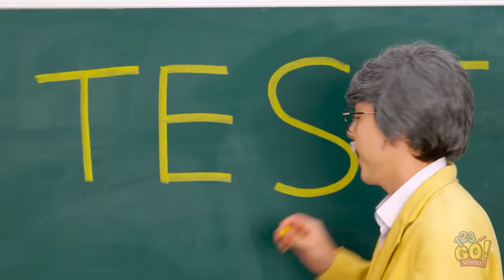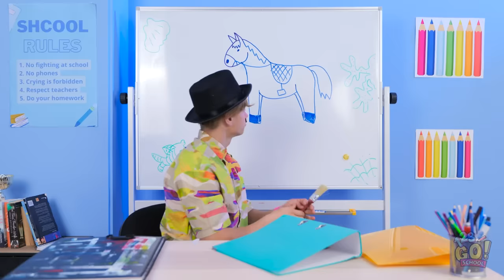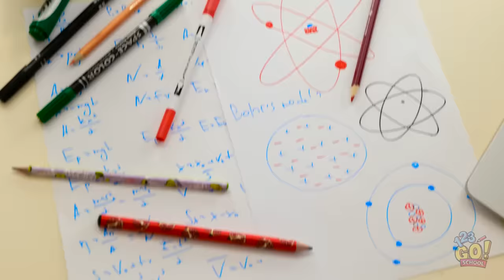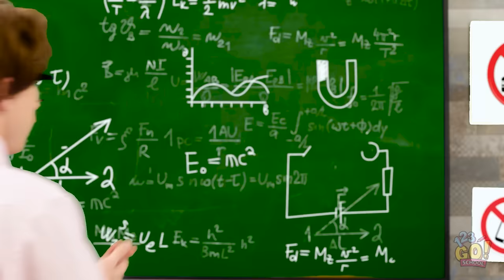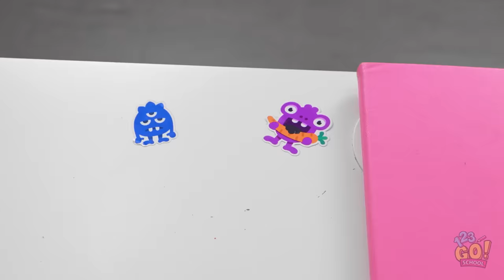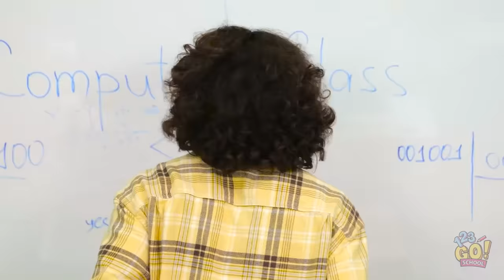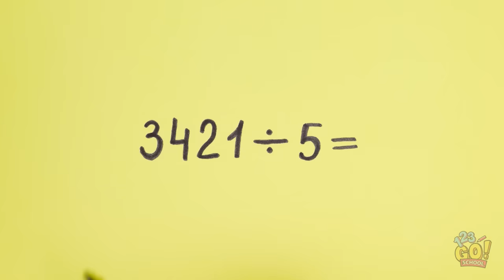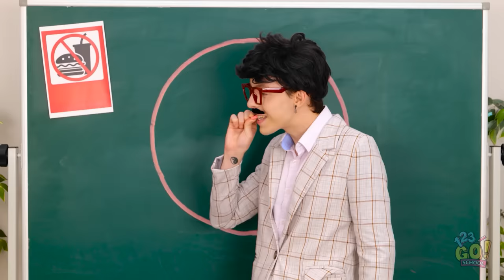DIY SCHOOL SUPPLIES & ORGANIZATION HACKS | Study Smarter, Not Harder With 123GO! SCHOOL